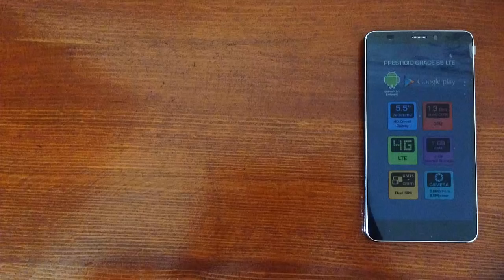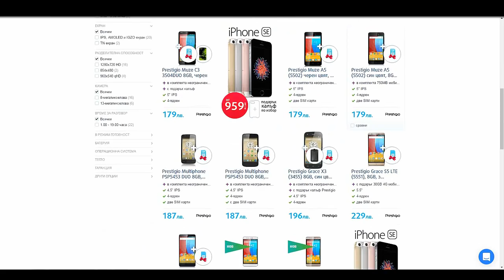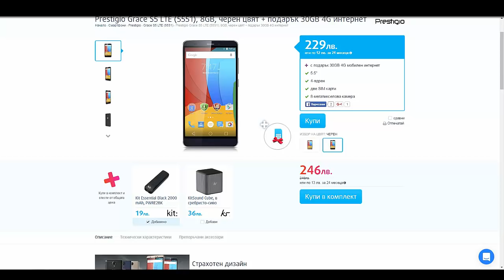Prestigio Grace S5 - Ревю